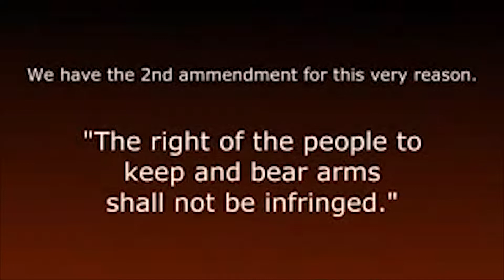Americans are running out of time!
JonXArmy

I know whats coming! As I learn about the past, I am able to see the future clearly! Those who cannot learn from history are doomed to repeat it.

WARNING: Extended satirical material on this program may strike some viewers as vulgar, offensive,
prurient, or (worst of all) serious. It's satire. Please adjust your expectations and
interpretations accordingly.